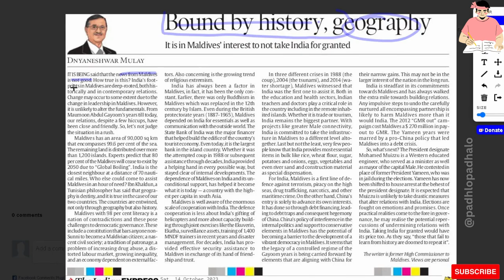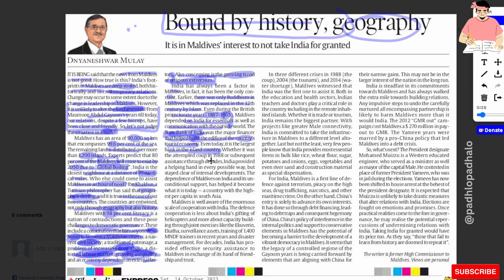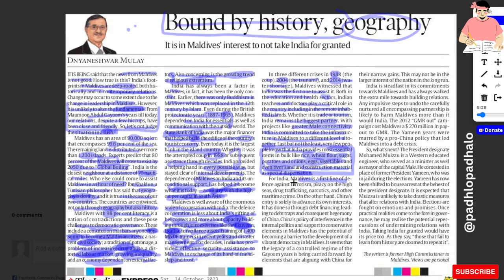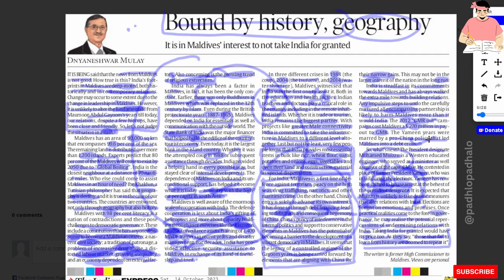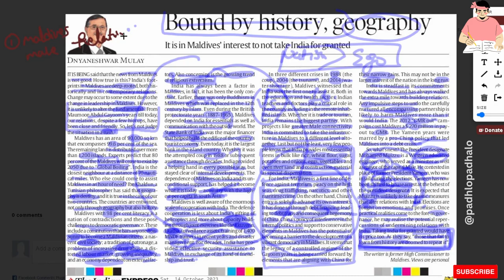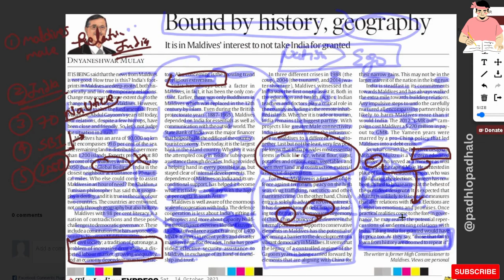Maldives and India Relation History.